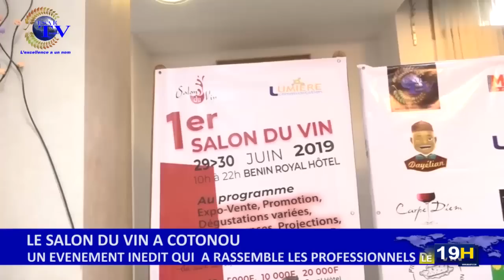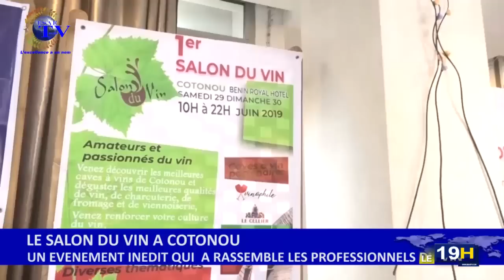JT ESAETV DU 01 JUILLET 2019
Vous suivez la grande édition du journal télévisé de ce LUNDI 01 JUILLET 2019

PRESENTATION : Billie LAIBI

RED-CHEF : Nadège DJIHOUAN.

POLITIQUE : Impressions de quelques acteurs politiques face à la nouvelle législature et son Président

SALON DU VIN : Déroulement du lancement officiel de la 1ère édition ce samedi 29 Juin

CAN Egypte 2019: Résultats des matchs joués les 29 et 30 Juin 2019